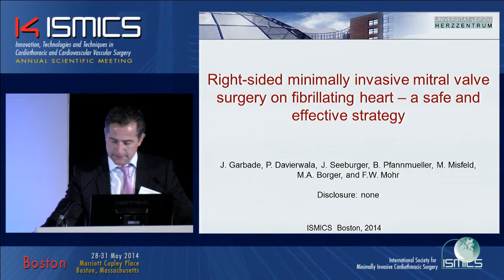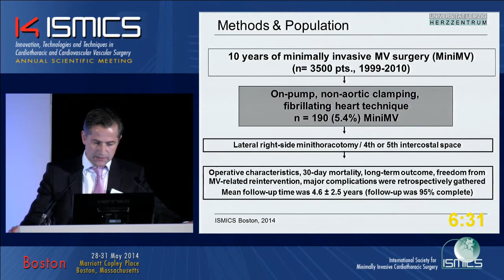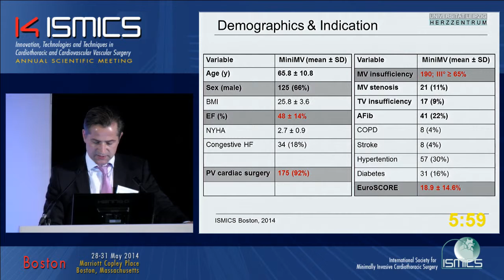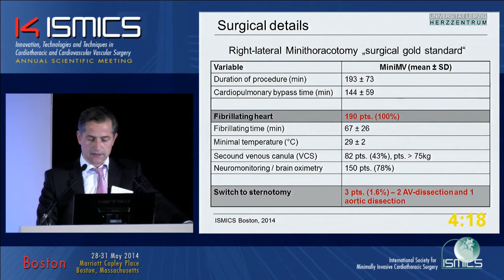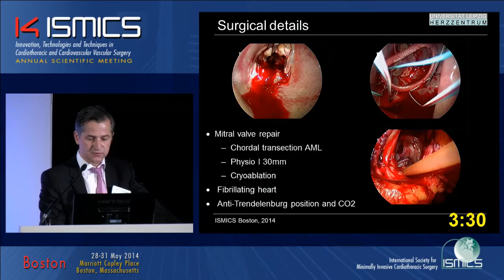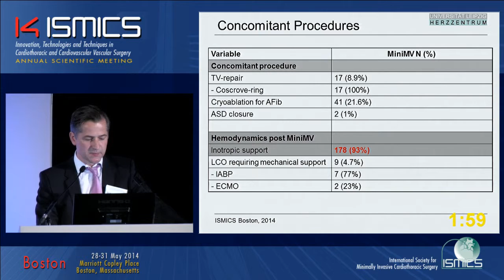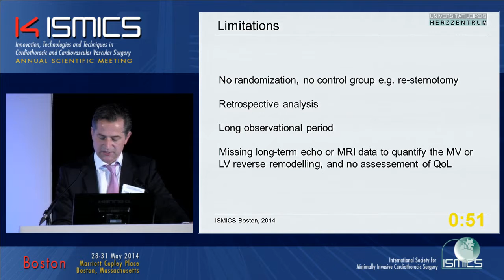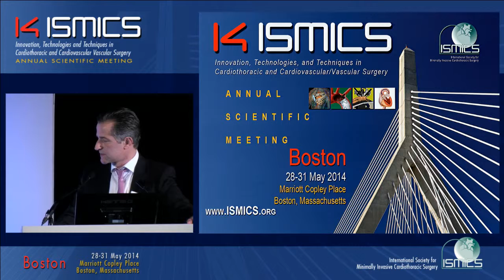C21 Right-sided minimally invasive mitral valve surgery on the fibrillating heart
Right-sided minimally invasive mitral valve surgery on the fibrillating heart - a safe and effective strategy